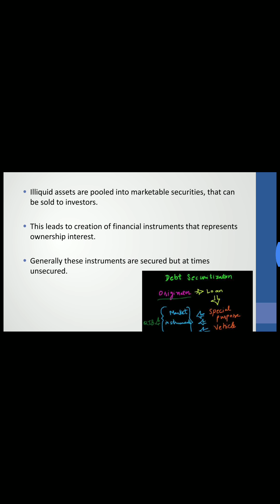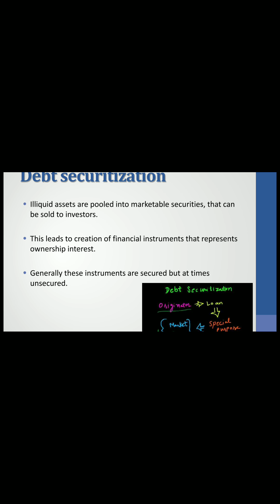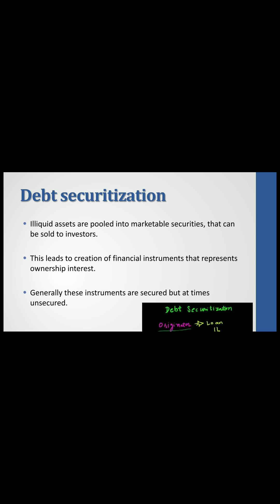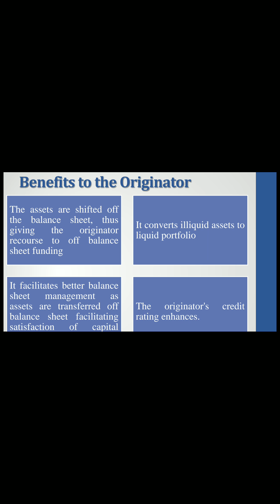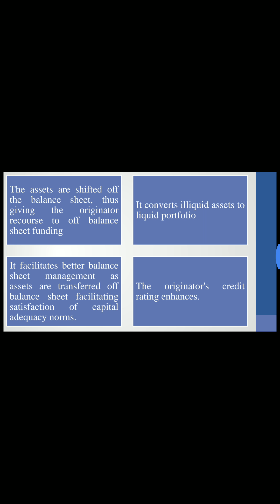FM THEORY 6 FOR CA IPCC NOVEMBER 2017 EXAMS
Must do for 16 marks